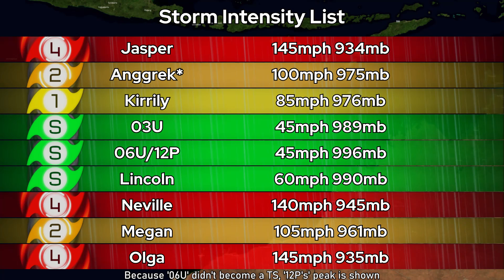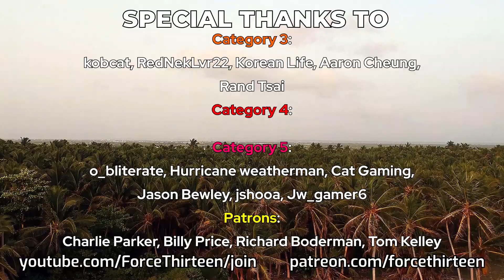2023-24 Australian Region Cyclone Season Animation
Note from animator: This took me a while because I have been very busy lately, but that will change extremely soon...